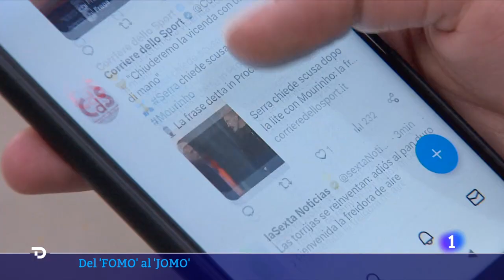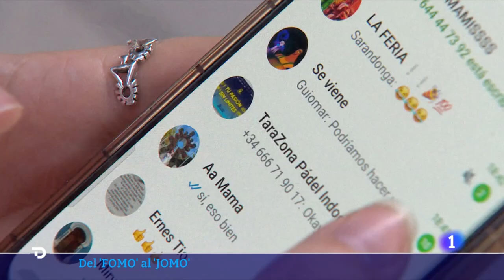Eres FOMO o JOMO?